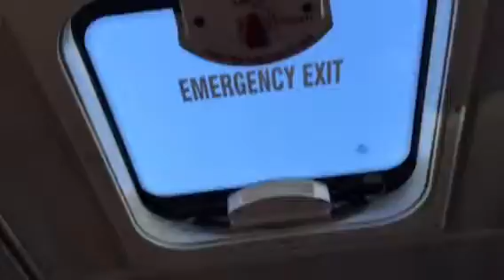TheBus Honolulu Route 42 Beretania St. to Dillingham Blvd. #957 2015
Odd!
Route 42 Ewa Beach via Arizona Memorial